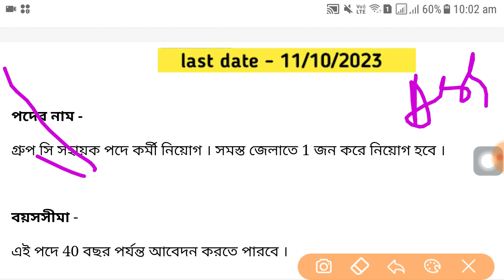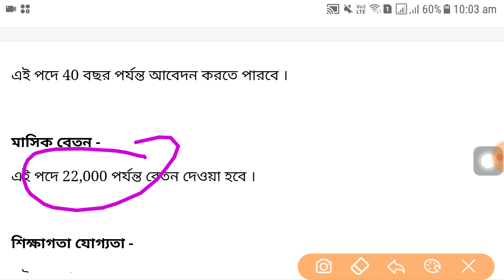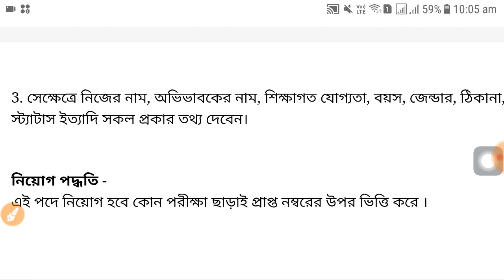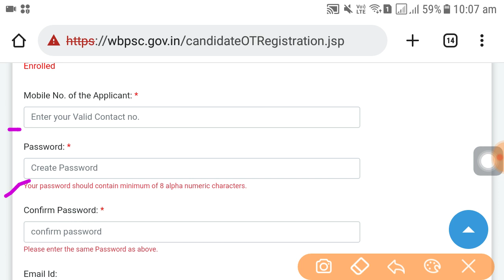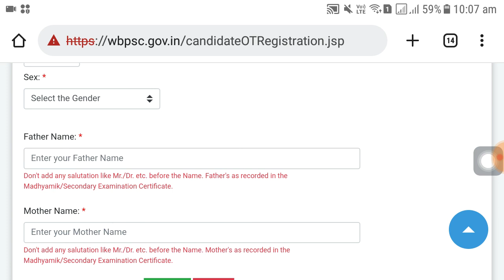মৎস দপ্তরে কর্মী নিয়োগ । Wb govt job vacancy 2023 | sarkari chakrir khobor